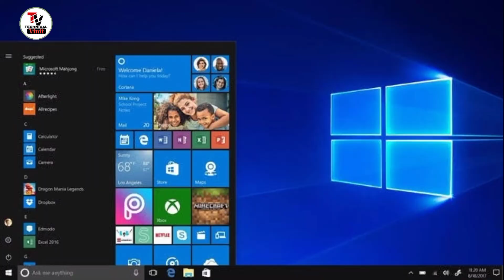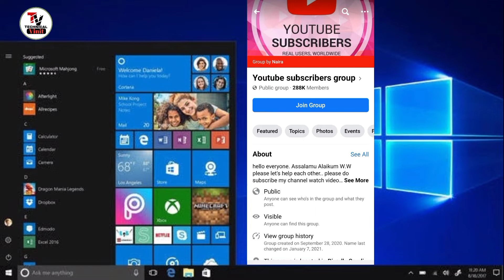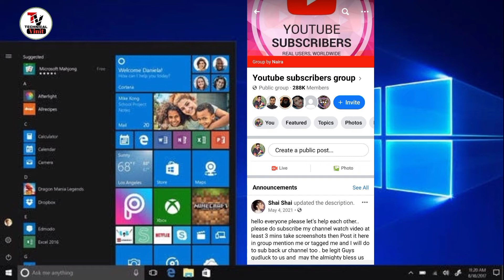[ 🛑 Proof ] Subscribe Kaise Badhaye | How to increase subscribe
i will provided Gagests, Smart Phone  and YouTube tricks Releted Video And News Everyday.

14. how to grow youtube channel
17. how to increase subscribes
21. youtube pe views kaise badhaye
26. how to grow on youtube channel
27. New channel ko grow kaise kare
28. Gaming channel kaise grow kare

Your Questions:-

                    Thanks for loveing...